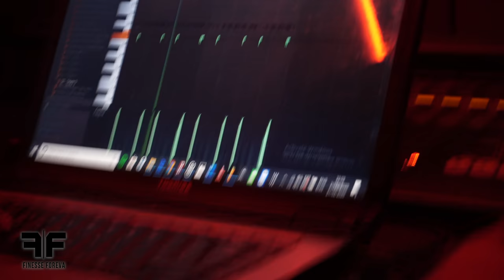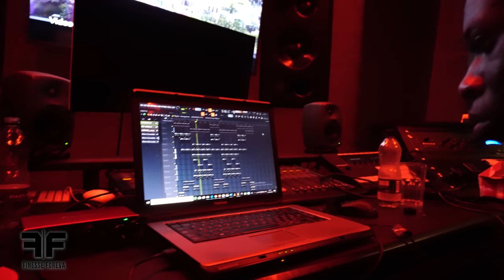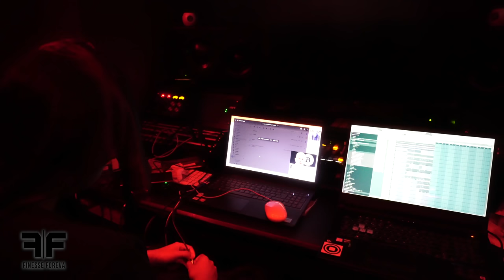DAY 2 PART 1 | FINESSE FOREVA PRODUCER CAMP | Ft. X10 x Bkay x Ghosty & More